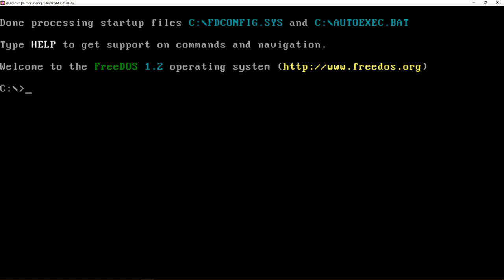Retrocomputing e... copyright? - DdVotr 291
I dubbi... legati all'età 🤔👴😱